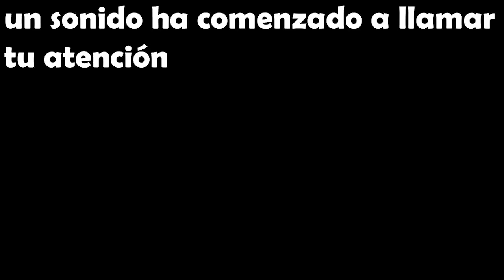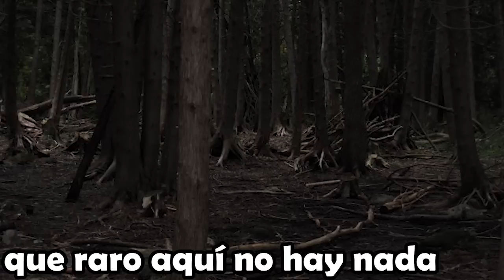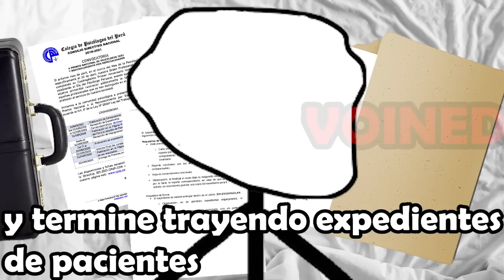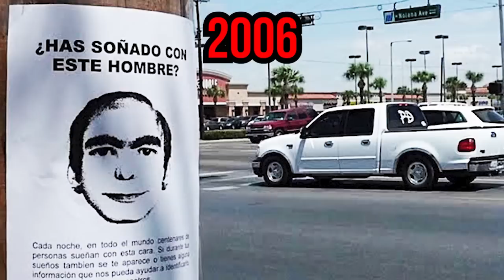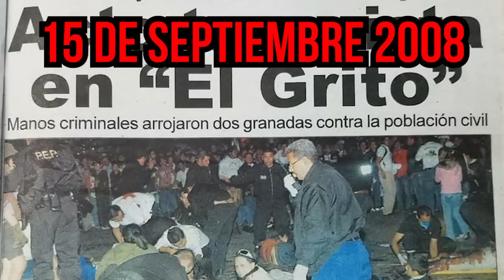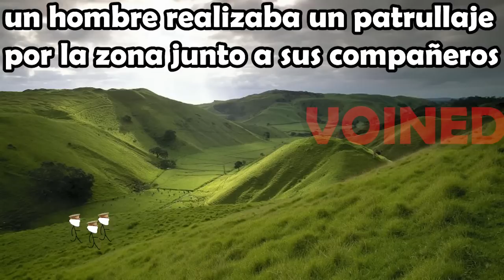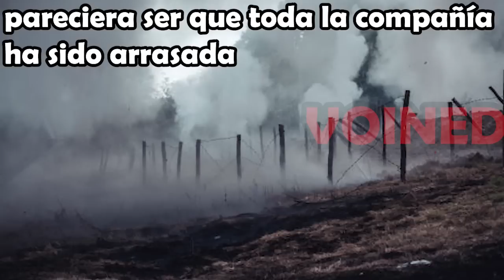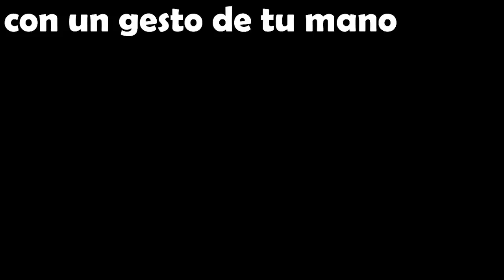HAS SOÑADO CON ESTE HOMBRE??/ VOIDMEMES 36 /VOINED